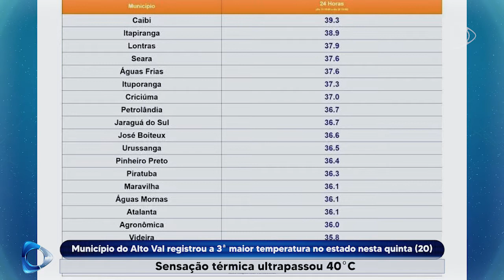Município do Alto Val registrou a 3ª maior temperatura no estado nesta quinta 20